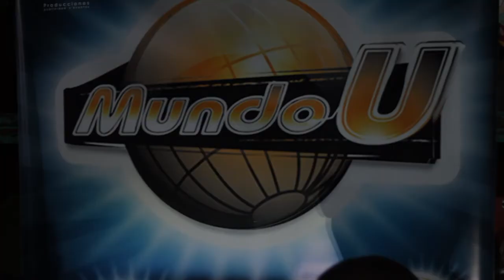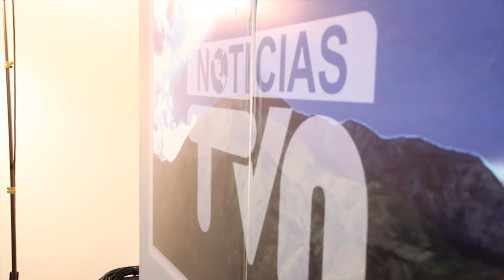Los BK-Clan Media Tour part 1 Medellin Colombia